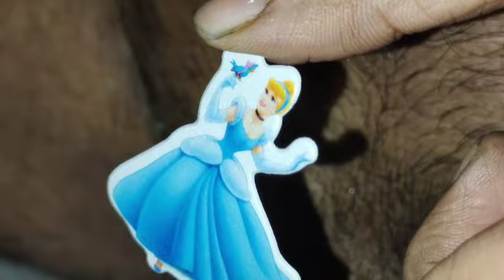# Cinderella girl love trending amazing tribal tattoo design best temporary tattoo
Created by InShot:# Cinderella girl love trending amazing tribal tattoo design best temporary tattoo |body painting |cute art sticker #amazing